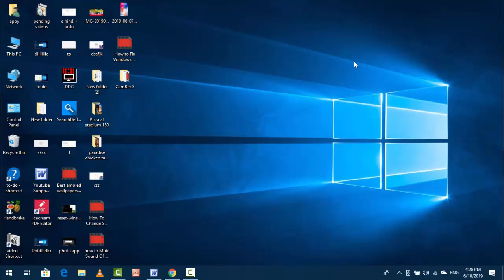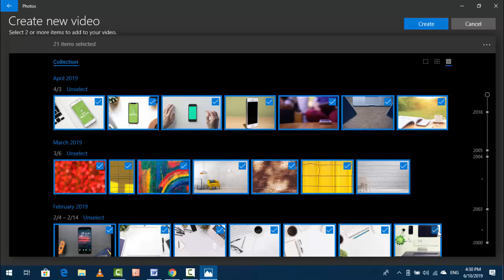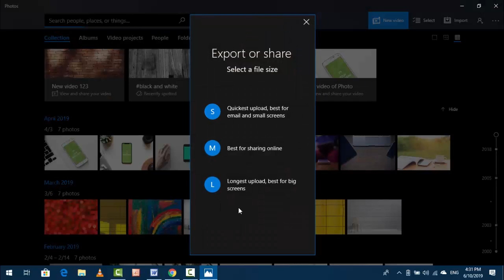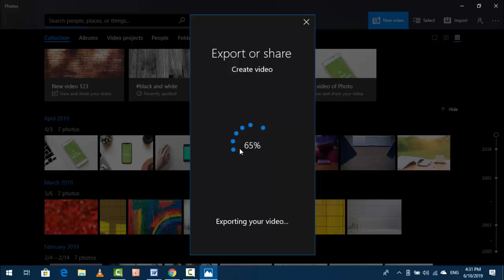How to Make a Video with Pictures & Music on Windows 10 in Just 1Min